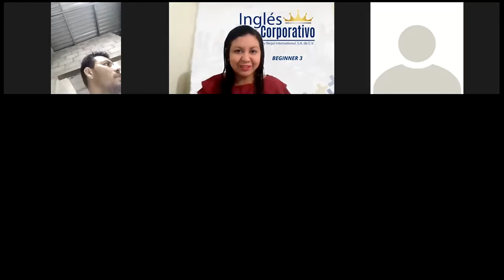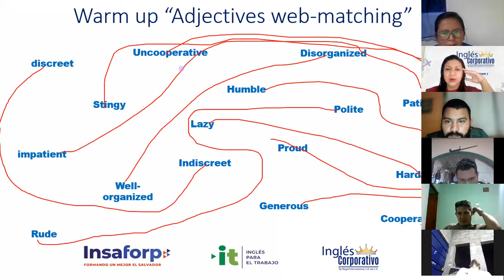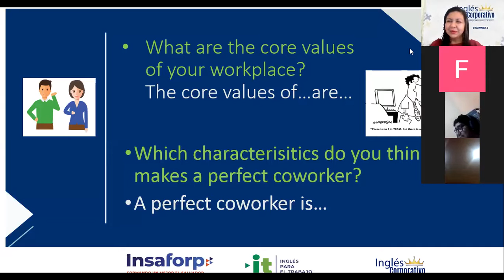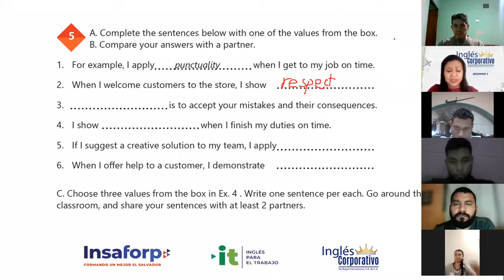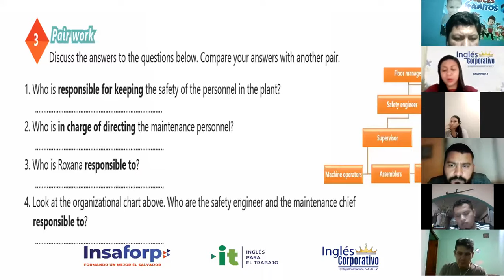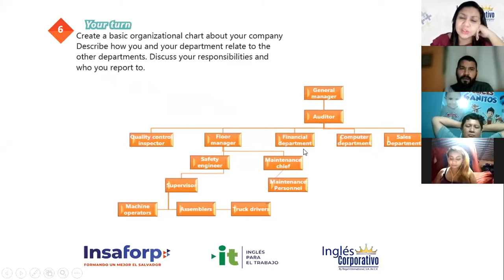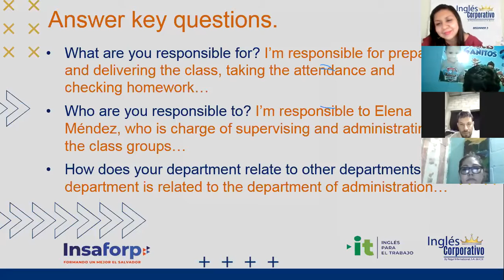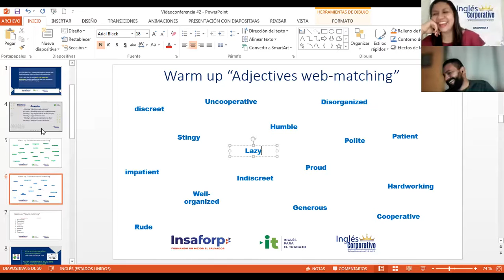Ingles Corporativo-Videoconferencia #2 How to use -ING forms after prepositions